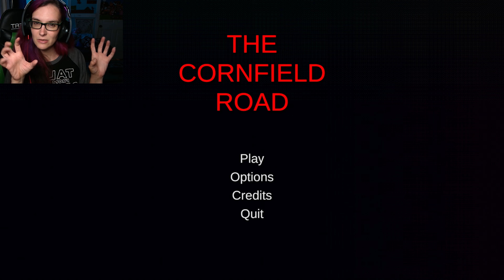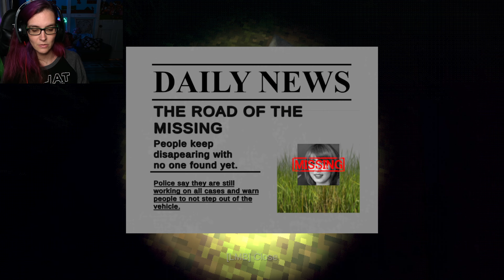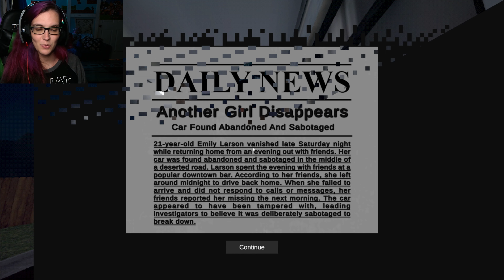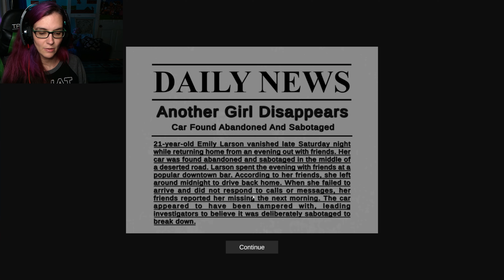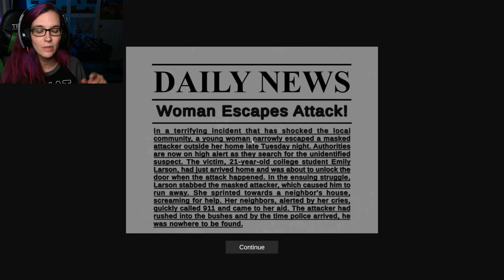The Cornfield road | Full gameplay | All Endings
This was a game I found on Itch.io . I love games with multiple endings but the good ending took me so long to find the good ending. I looked it up and All I saw was someone holding the knife at the end . I figured you get the knife near the gate and go to the bus stop. NOPE ! lol Still was a very fun creepy game!

The Cornfield Road Description
You play as Emily, a lone traveler driving through a desolate countryside at night. Your car suddenly sputters and dies on an isolated road. With no cellphone and miles away from the nearest town, you are forced to venture out on foot in search for help.
The Cornfield Road on Itch.io